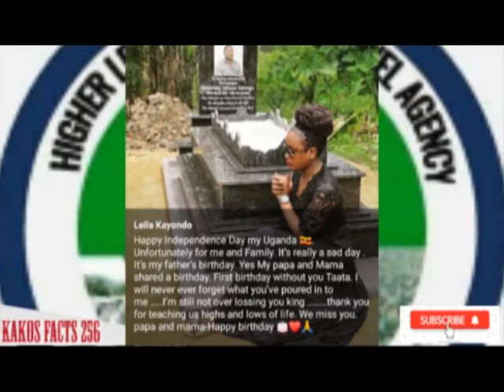Spice Daina alaze ekisambi abasajja nebayiika endusu .Wuno eyasasuride Bebe ne Apass Audio neVideo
Bebe ne Apass balina oluyimba olupya mbu Kati tugambe bakolagana nyo?